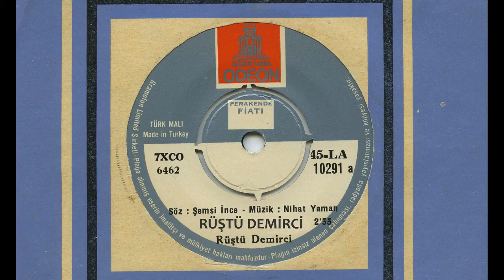Rüştü Demirci - Çok Gencim Henüz (Official Audio)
Çok Gencim Henüz - Rüştü Demirci (ODEON MÜZİK YAPIMCILIK - 1971)